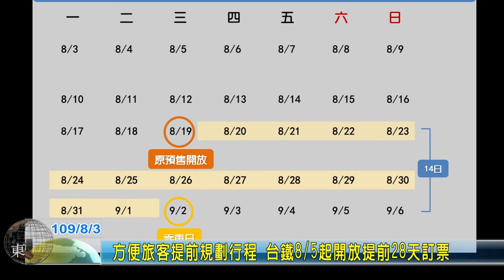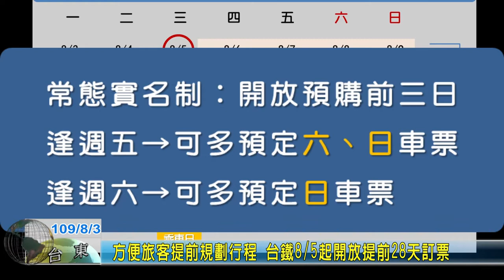20200803 02 方便旅客提前規劃行程 台鐵8／5起開放提前28天訂票